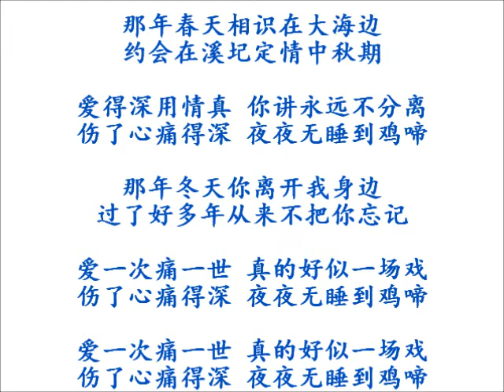03 海之恋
03 海之恋
作词：郭    坚
作曲/编曲：文海云
演唱：庄岚婷

那年春天 相识在大海边
约会在溪圮 定情中秋期

爱得深 用情真
你讲永远不分离
伤了心 痛得深
夜夜无睡到鸡啼

那年冬天 你离开我身边
过了好多年 从来不把你忘记

爱一次 痛一世
真的好似一场戏
伤了心 痛得深
夜夜无睡到鸡啼

爱一次 痛一世
真的好似一场戏
伤了心 痛得深
夜夜无睡到鸡啼

作品浅析:
             这是一首描写侨乡青年爱情的作品，作者釆用3/4圆舞曲拍子，一对恋人在海边，在椰风中轻轻起舞，淡淡的诉说，轻轻的呤唱，深情地述说着一个永恒不老的爱情故事。